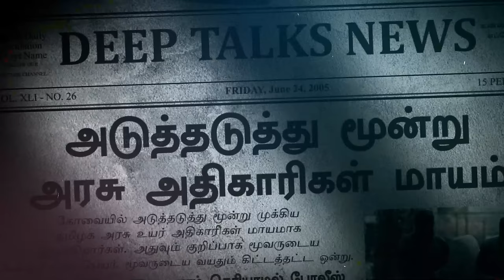கிலியுகம் நாவல் | Kiliyugam Tamil Crime Novel | Rajesh Kumar Crime Novel | Tamil Audiobook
இரண்டு வெவ்வேறான கதைகள், வெவ்வேறான கோணத்தில் பயணம் செய்து கொண்டிருக்கும். ஒரு கிளையில், ஒரு மனநோயாளியின் வித்தியாசமான, விசித்திரமான நடவடிக்கைகளால் ஈர்க்கப்பட்டு, அவனை குணப்படுத்தும் முயற்சியில் இறங்குகிறார் ஒரு மனநல மருத்துவர். அந்த தருணத்தில் அவர் எதிர்கொள்ளும் நிகழ்வுகள், அவரை ஆச்சரியத்தில் ஆழ்த்தி, பிறகு அவருக்கு அச்சத்தை தருகிறது. அதேபோல் மற்றொரு கிளையில், மூன்று முக்கிய அரசு அதிகாரிகள் கடத்தப்படுகிறார்கள். அதற்கான காரணம் தெரியாமல், காவல்துறை குழம்பி நிற்கிறது. இந்த இரண்டு கிளைகளும், ஒரே கதையாக இறுதியில் பயணிக்கும் பொழுது, கண்டிப்பாக உங்கள் அனைவரையும் திடுக்கிட வைக்கும்.
நாவல் பெயர் : கிலியுகம்
எழுத்து  : ராஜேஷ்குமார்
வருடம்  : 2005
குரல்      : தீபன் (@DeepTalksTamil )

Chapters - அத்தியாயங்கள்

Episode 01 - 01:08
Episode 02 - 10:55
Episode 03 - 17:43
Episode 04 - 23:54
Episode 05 - 26:01
Episode 06 - 33:09
Episode 07 - 35:31
Episode 08 - 37:08
Episode 09 - 41:37
Episode 10 - 47:18
Episode 11 - 52:40
Episode 12 - 54:04
Episode 13 - 56:50
Episode 14 - 59:30
Episode 15 - 01:02:18
Episode 16 - 01:04:59
Episode 17 - 01:10:40
Episode 18 - 01:12:32
Episode 19 - 01:16:15
Ending - 01:19:46